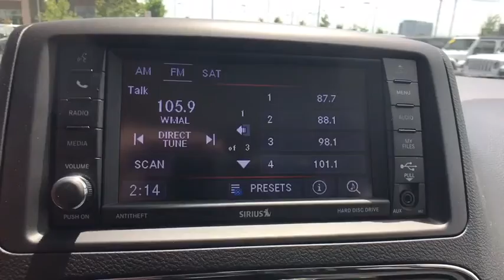2019 Dodge Grand_Caravan Springfield, Woodbridge, Fairfax, Alexandria, Arlington, VA KR684617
New 2019 Dodge Grand_Caravan available in Springfield, Virginia at Safford CDJR Springfield. Servicing the Woodbridge, Fairfax, Alexandria, Arlington, VA area.
2019 Dodge Grand_Caravan SE Wagon - Stock#: KR684617 - VIN#: 2C4RDGBG7KR684617